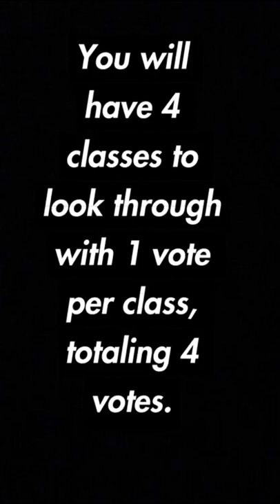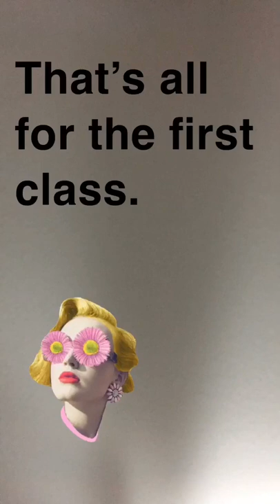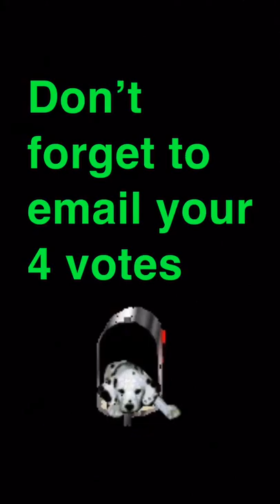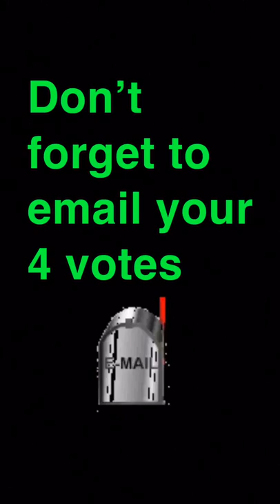Hand (body) Painting in Art Class at Elgin High School 2018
Students enrolled in both Art 3 and Art 4 were assigned to paints hands with a group as a competition.